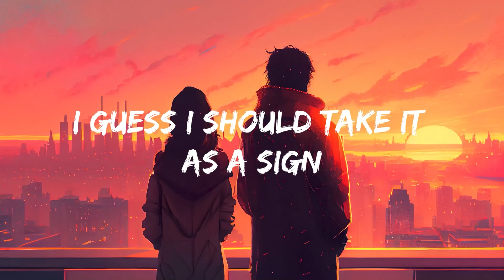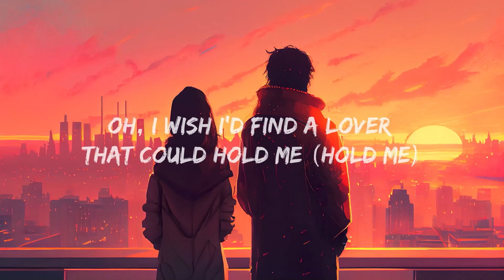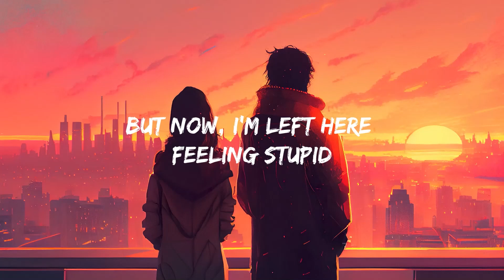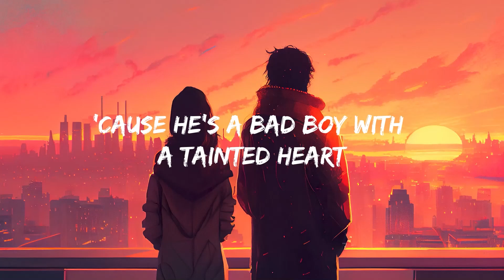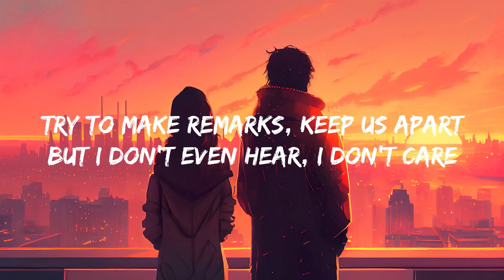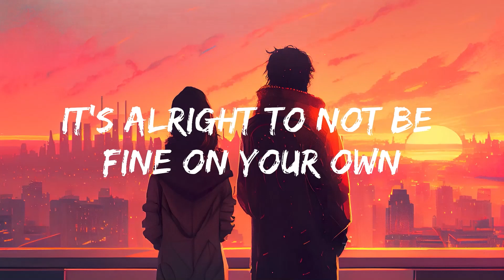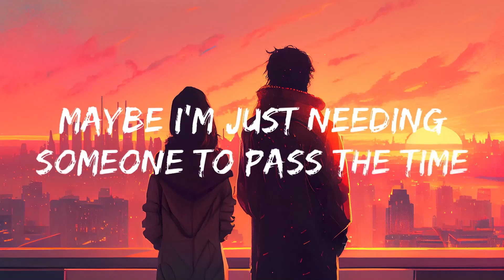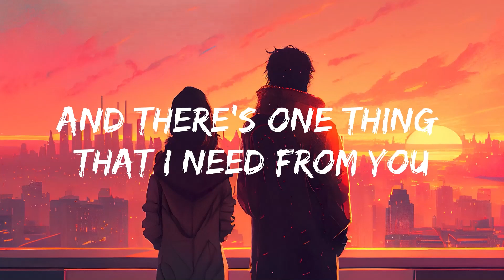FIFTY FIFTY - Cupid (Mix Lyrics)